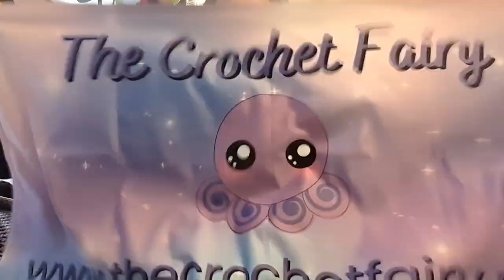MY Small Business HAUL Small business Growth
I got some new items for my business!